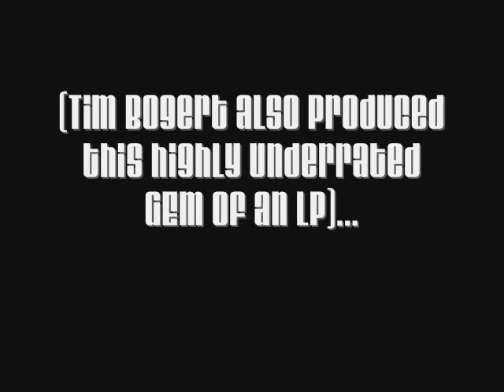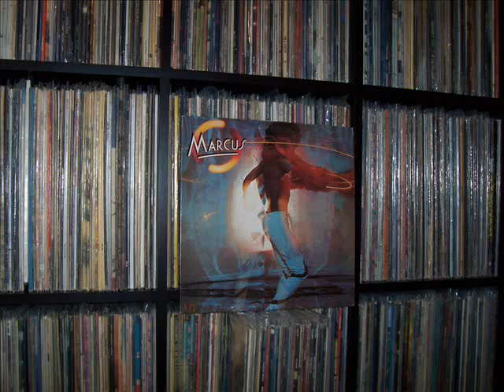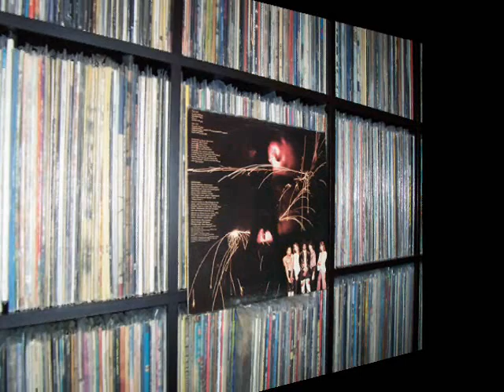Marcus - Black Magic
The self titled 1976 album was the only release by this hard hitting monster of a band from Detroit!
The group took their name from lead vocalist Marcus Malone.
This 'Marcus' has no relation whatsoever to the other 'Marcus' who took their name from their lead vocalist Marcus McDonald. That band released a very rare indie LP titled 'From the House of Trax' in 1978. They were from Indiana.

I recall seeing this album in stores back in the late 70's, the cover depicted Marcus Malone (lead singer)decked out in a Rick James Disco outfit, with all kinds of lights and crap around him. Back then this screamed the dreaded 'D' word. And since this was released during disco's magic year of 1976, I avoided this album for about a year until I heard it at a party.
I was really getting into this music that I'd never heard. I walked over to the stereo system, and on top of the speaker I saw this album cover. I said to my buddy, "who brought this disco shit in here"? He said "Its the same album you've been playing air guitar to for the last 15 minutes man"! I freaked, partially because I felt really stupid, and partially because I'd been missing out on this great album for four years!

I went to my local record store a couple days later, and they had none in stock, so I had to order it.
Had the front cover not looked so disco-ish, I might have turned it over and read the back cover credits, and there I would have found my hero, bass player Tim Bogert (Vanilla Fudge, Cactus) guesting on three tracks, and producing!
This is one of my favorite heavy rock albums from the mid 70s. It's comparable in style to maybe mixing 'Automatic Man's first album, and John Nitzinger's 'Live better electrically'. But 'Marcus' is far better than either of those LPs put together.

It's a must have album for any fan of 70s hard rock/metal, and with three guitarists trading riff's, what more could you ask for?